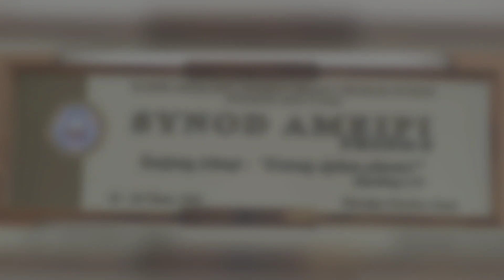SYNOD CHOIR l Silonijan l Synod Ameipi 2023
SYNOD CHOIR l Silonijan l Synod Ameipi